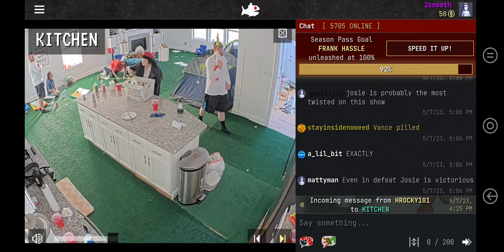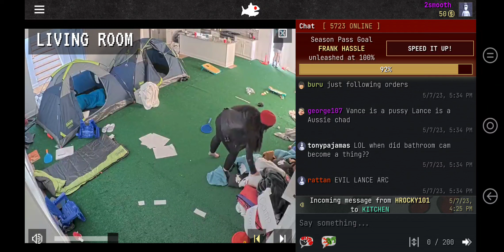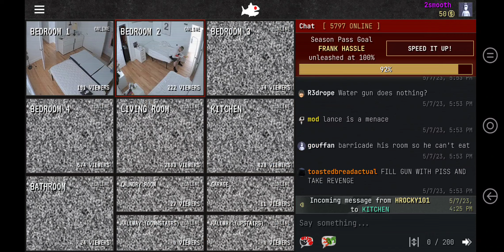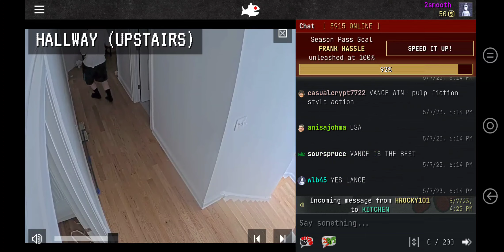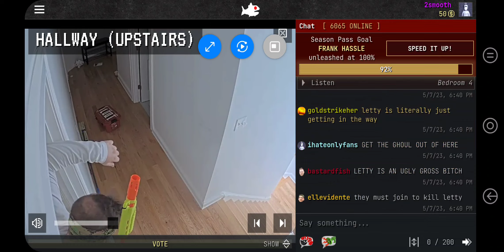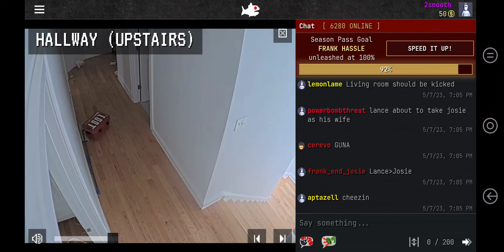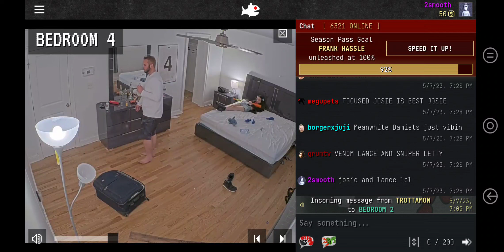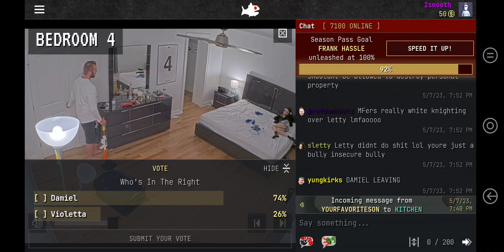Fishtank Live: Day 20 - Complete Chaos in the House (+ Lance vs. Vance Gun Battle)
Sam Hyde's Fishtank Live Day 20. Really a lil bit of everything. The entire gun battle between Vance and Lance. Josie in the bathroom cam doin weird shit. Then complete chaos breaks out when Damiel thinks Letty took his shoes